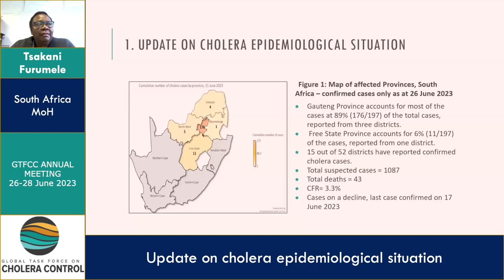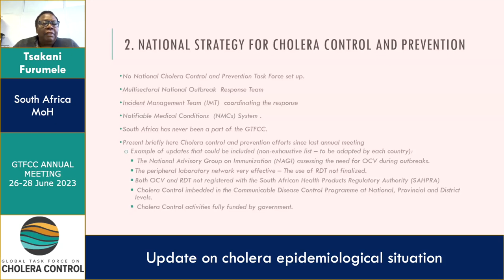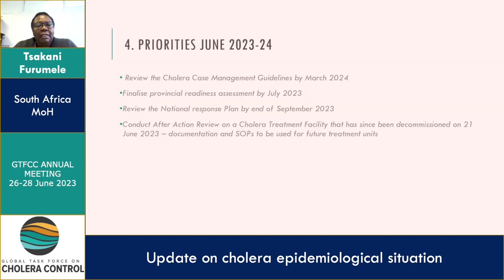Tsakani Furumele (South Africa)